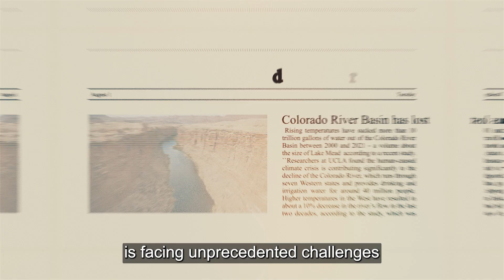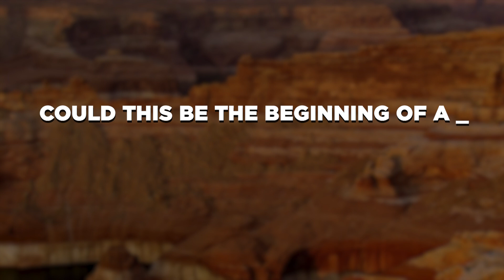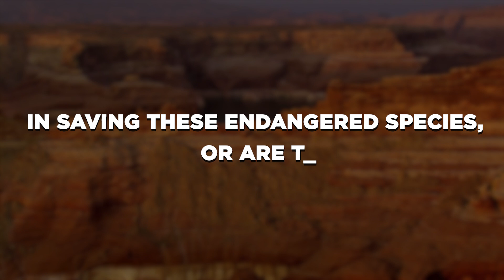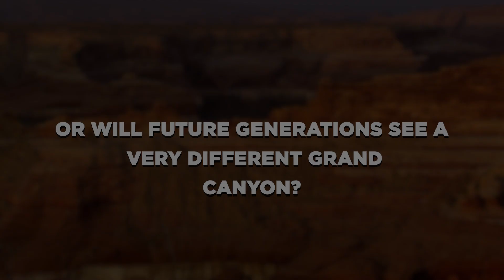The Grand Canyon Has Been SHUT DOWN And You Won't Believe What's Happening NEXT!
In this video, we delve into the ongoing discoveries and challenges shaping the Grand Canyon in 2024, one of Earth’s most iconic natural wonders. From geological shifts like a massive landslide, to hidden caves revealing ancient artifacts and unique species, there’s much more to this landscape than meets the eye. We’ll explore the Colorado River’s record-low water levels, endangered wildlife conservation efforts, and new archaeological findings. Climate change is also impacting the canyon, bringing unpredictable weather patterns. In 2024, exciting new discoveries continue to unfold, offering fresh insights into this ancient landscape.

00:00 INTRO
01:50 A New Geological Shift: The Landslide Event
02:44 The Underground World: Exploring New Caves
03:35 A Changing River: Colorado River’s Record-Low Water Levels
04:25 Grand Canyon’s Endangered Wildlife: Conservation Efforts
05:13 New Archaeological Discoveries: Traces of Early Human Habitation
06:05 Climate Changes: New Data on Temperature and Rainfall
07:03 Technology and Exploration: Advances in Canyon Mapping
07:39 Future Discoveries Await
08:30 OUTRO